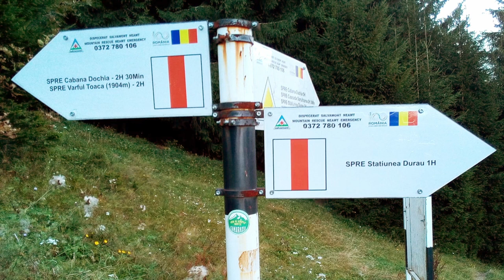De la Poale de Ceahlău - Dumitru Luca